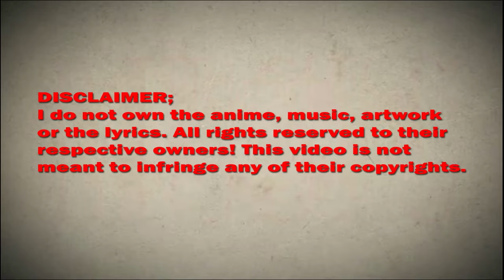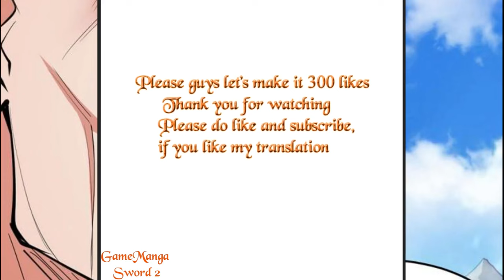Guardian Lit The Supreme Being Chapter 199 English subtitle (Sword Spirit Fire Dance)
*COPYRIGHT / LICENSING*

Description:
Whoever hurts my family, kill! Whoever steals my woman, kill her! How dare you pretend to be a pussy in front of me? All the more reason to kill! After all the worlds had sunk, Tan Yun finally remembered who he was - the moment I awakened, the whole world would tremble at my feet!

LitThe SupremeBeingGuardianChapter199Englishsubtitle
LitTheSupremeBeingGuardianChapter199Englishsubtitle(WordN199: Sword Spirit Fire Dance)

Guardian 199,
Guardian 199 wiki,
Guardian 199 subtitle english,
Guardian 199 Manga Sword,
Guardian  CHAPTER ,
Guardian 199,
Guardian 199 season 1